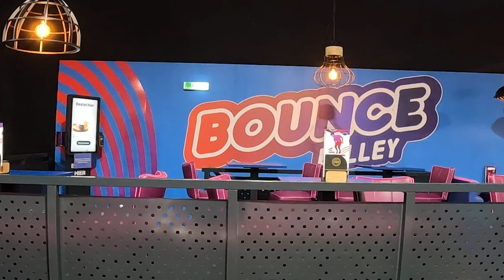Parkour VS Bounce Castle! ft Boaz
We got the opportunity to go to Bounce Vally Eindhoven a big bouncy castle from Boaz.
We had lots of fun! we got inside and we saw a lot of amazing jumps and challenges in this park.
Let me know which jump you think was the nastiest!

Let us now in the comments which trampoline/Bounce park we should go next!